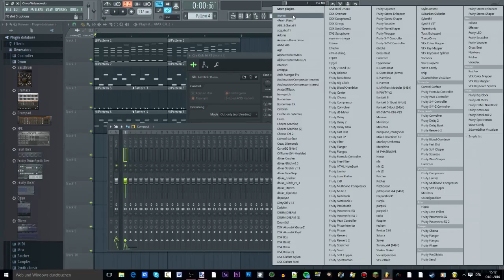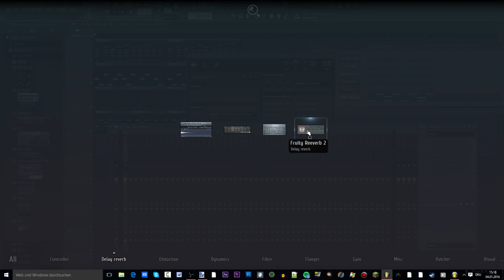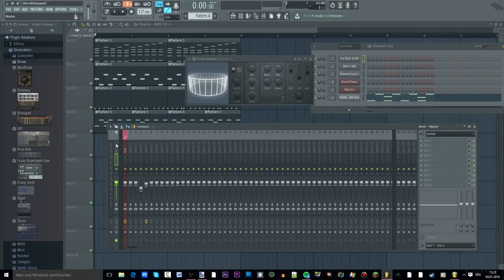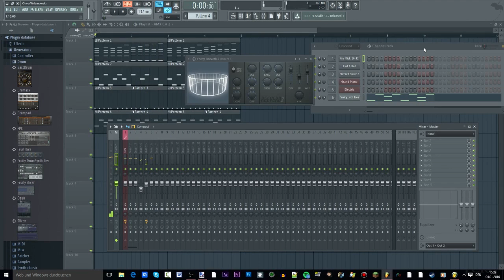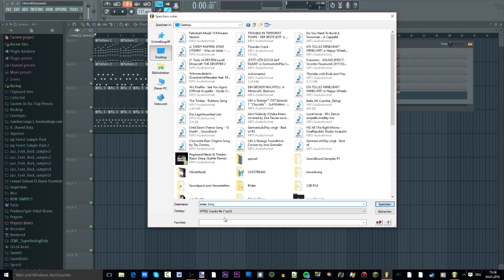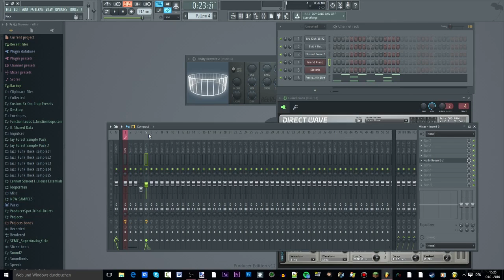FL Studio 12 Basis Tutorial: Part 3 - Mixer & Effekte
∗ FL Studio 12:
Name: Fruity Loops Studio (FL Studio)

⇒ Du willst meine Musik benutzen? Hier die Regeln!

∗ Soziales

∗ LIVESTREAMS

∗ Mehr Musik